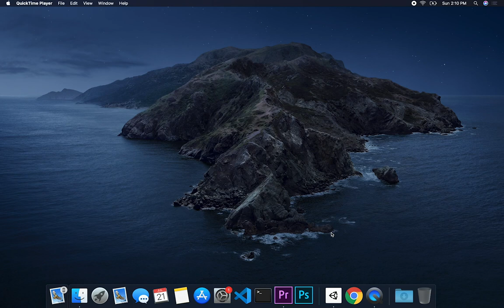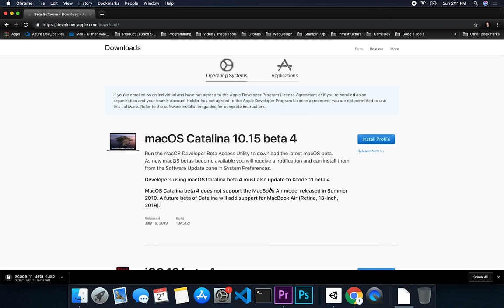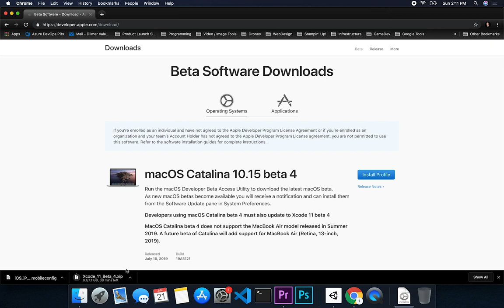Apple Beta Software Program to Download iOS 13 and XCode 11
As many of you may know I have been creating prototypes with iOS Beta and also Xcode Beta, I’ve done this many times to take advantage of new features and also learn about what cool stuff are coming from Apple.

In this video I show you a short video which demonstrates where to go to get Beta Version and what is available in the Apple Development Portal.

*** Find the source code in Patreon and support me if you can even if it is with one of the lower tiers as it helps me in bringing you more content - THANK YOU ***

- Rode Wireless Go
- Rode smartLav+ Omnidirectional Lavalier Microphone for iPhone and Smartphones
- Rode SC7 3.5mm TRS to TRRS Patch Cable
- Blue Snowball iCE Condenser Microphone
- JOBY GorillaPod 3K Kit. Compact Tripod 3K Stand
- JOBY GorillaPod 5K Kit. Professional Tripod 5K Stand